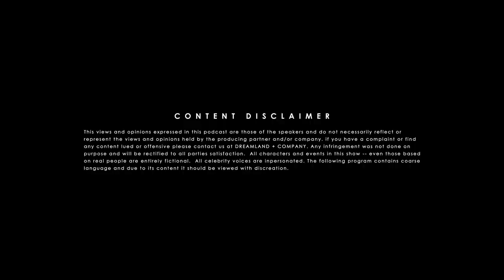Welcome to Your New Favorite Podcast | Ep. 1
Welcome to you new favorite podcast. DID YOU MISS ME?!?! Hosted by comedians/actors Billy Sorrells and D'lai. Tune is every week as these guys tell ridiculous stories from their ridiculous lives. Occasionally bring in a guest to add to the mix. it is guaranteed to be hilarious. Except one episode where things get a serious. It's still a great episode though. Check it out.